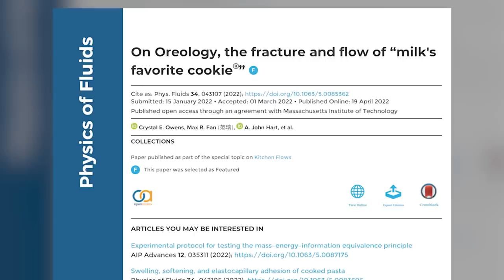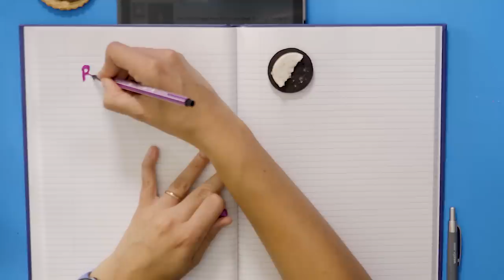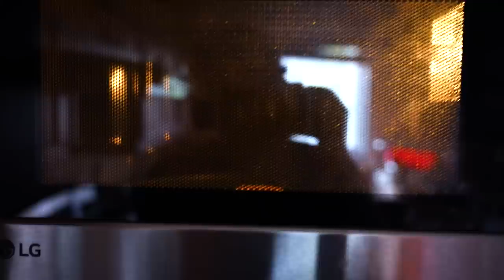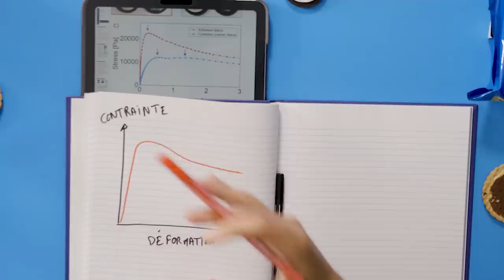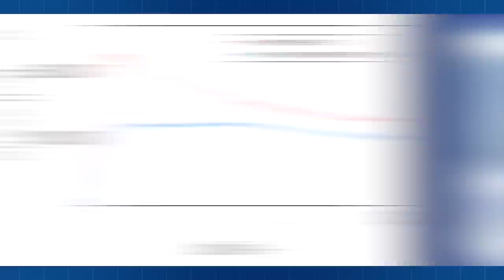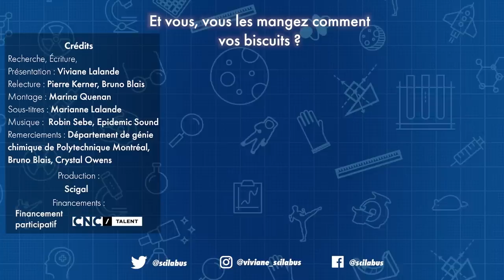Comment le design d’un biscuit change la façon dont on le consomme ?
Comment faire en sorte que la crème des Prince© reste d’un seul côté ? Est-ce seulement possible ?

Le modèle numérique (qui se tente pour l’adapter à n’importe quelle taille de biscuit ?)

📖 CHAPITRES
00:00 Impossible d'ouvrir un Prince© :(
00:50 La recherche scientifique en biscuits
03:54 Je vous présente : l'oréomètre
04:33 Testons les Oreo®
07:13 Testons les Prince©
09:20 Parlons contrainte et déformation
10:56 Oreo® VS Prince©
12:00 Les ouvertures faciles deviennent... faciles ?

😊 REMERCIEMENTS
Pr Bruno Blais, département de génie chimique de Polytechnique Montréal
Crystal Owens, MIT
Franck Le Naveaux pour la vidéo sur la chirurgie, Numalogics
Manuel Vonthron pour les relectures

Production
Scigal x Cairn Productions

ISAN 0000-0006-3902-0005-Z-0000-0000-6